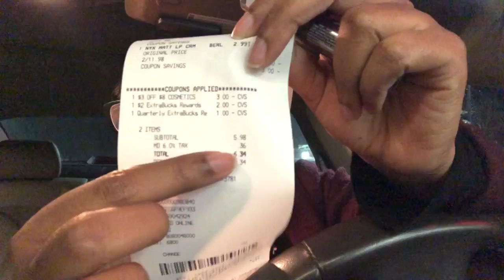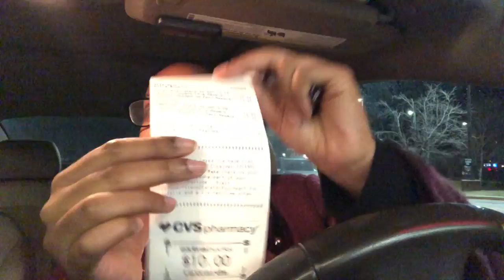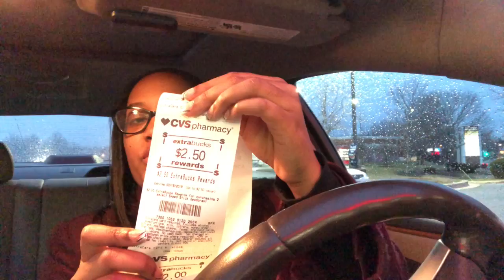Quick CVS Deal & Happy Birthday to my Sisters!!